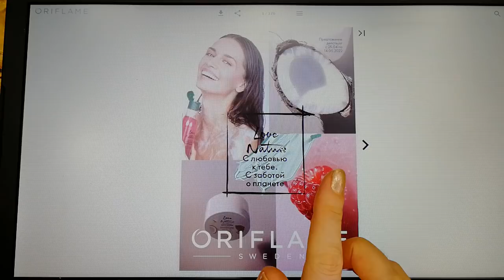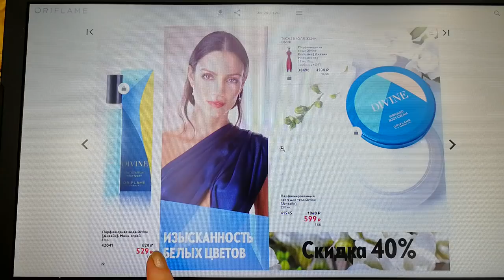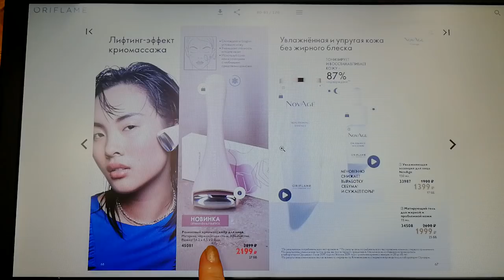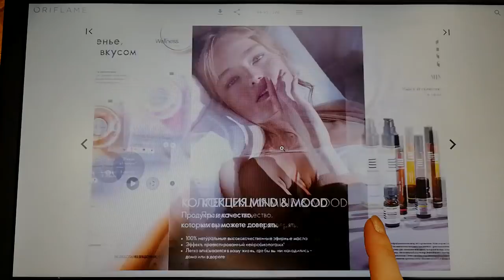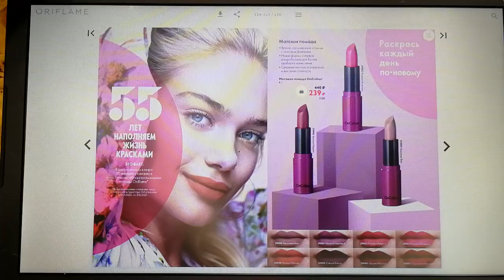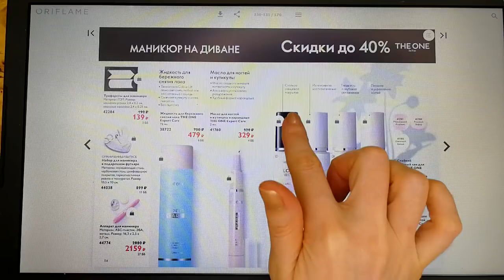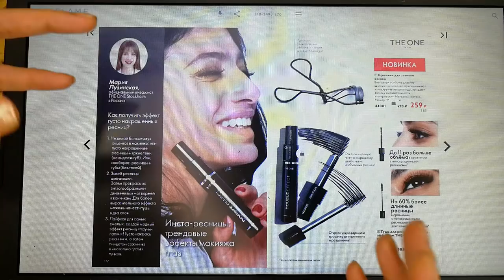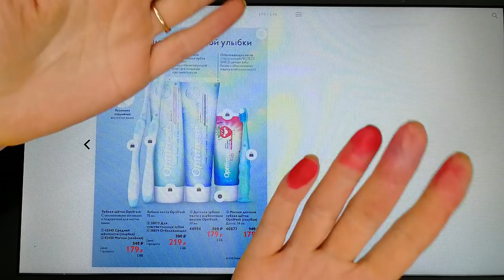БОЛЬШОЙ ОБЗОР КАТАЛОГА Oriflame №6-2022